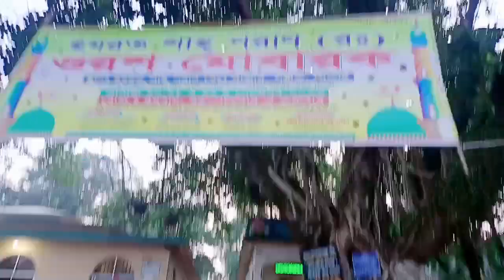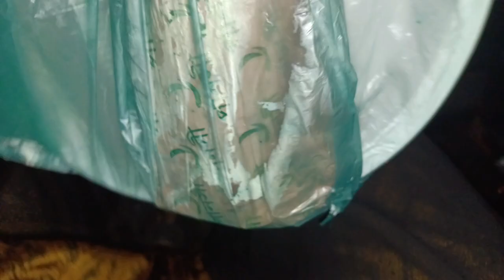জাফলং টুর পার্ট (২) Jaflong part (2)